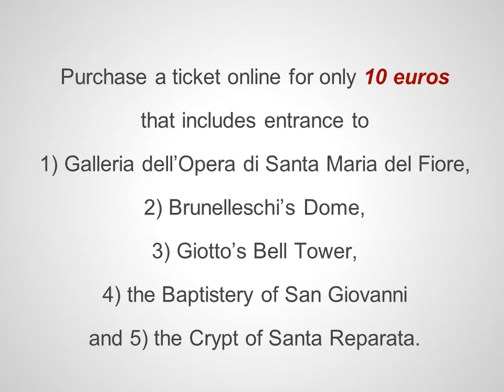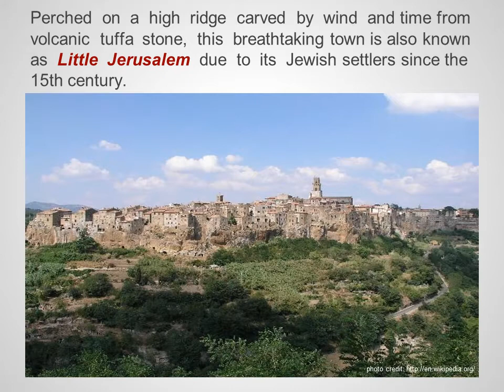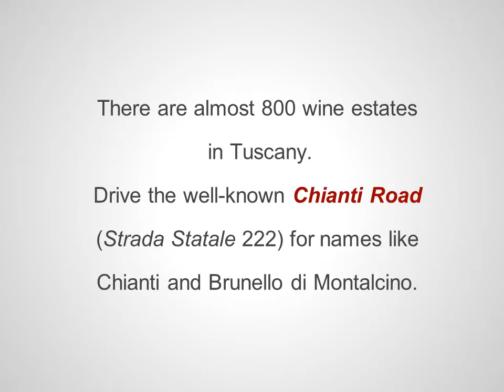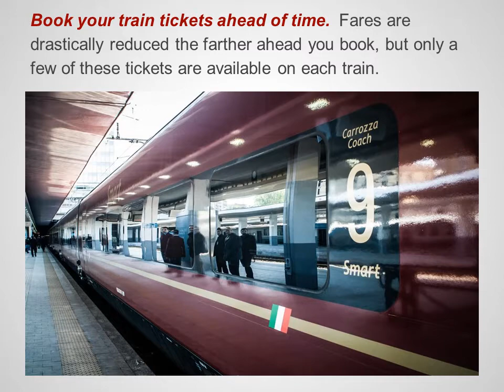Having a Great Time in Tuscany without Breaking the Budget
Here's our guide to having a great time in Tuscany without overspending: